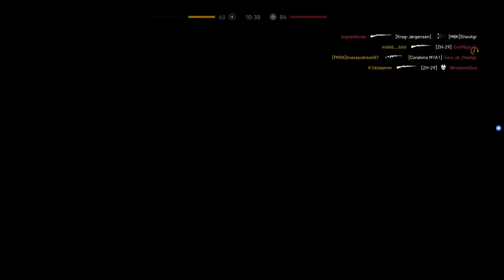BATTLEFIELD V FIRESTORM Mi Opinion y Porque Casi No Lo Juego